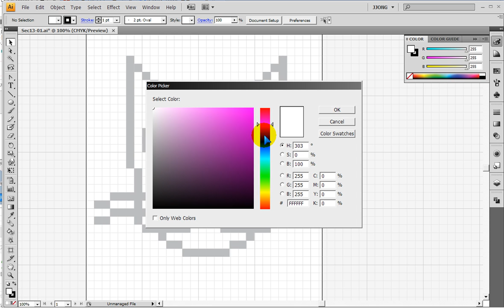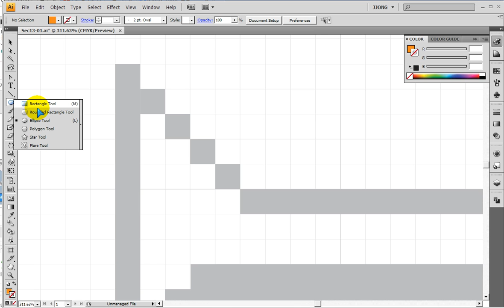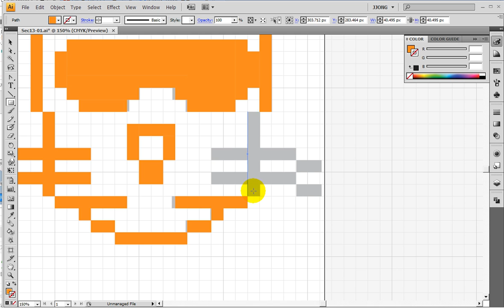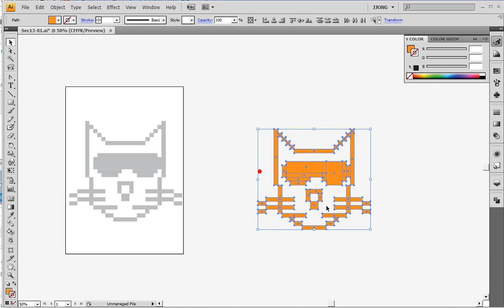일러스트) 그리드를이용한 오브젝트... illustrator) grid line